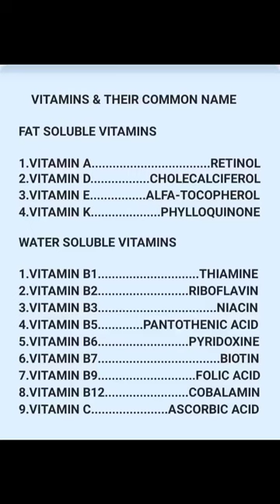VITAMINS & THEIR COMMON NAME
VITAMINS AND THEIR COMMON NAME

VITAMIN A, VITAMIN B, VITAMIN C , VITAMIN D, VITAMIN K ETC.